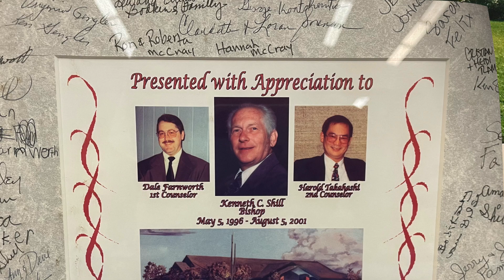CKS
In loving memory of CKS